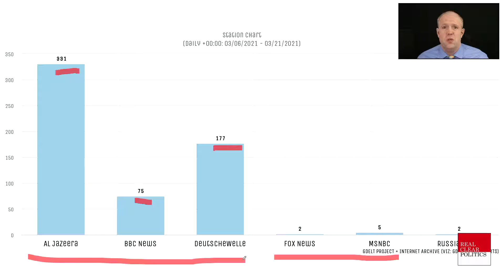US Television News Barely Mentions Equatorial Guinea Explosion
In the two weeks since a massive explosion killed nearly 100 people and injured more than 600 in Equatorial Guinea, US television news channels have barely mentioned the disaster, as seen in the timeline below, with just 5 mentions on MSNBC, 2 mentions on Fox News and surprisingly zero mentions on CNN to date, even while Al Jazeera, DW and BBC News gave it substantial airtime.